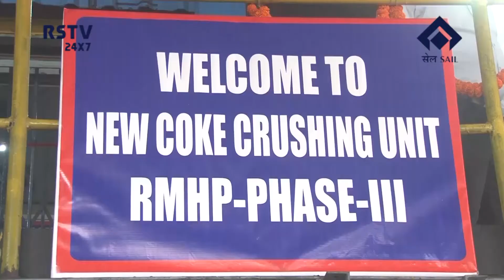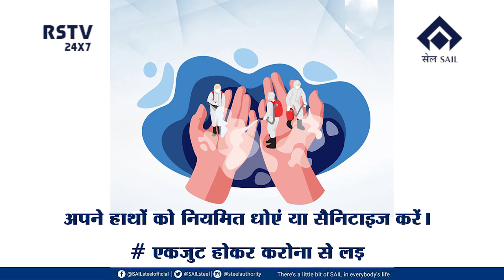HINDI NEWS DT-24/2/2021